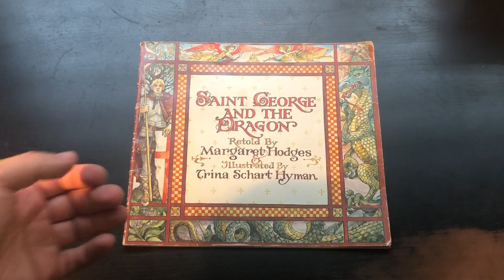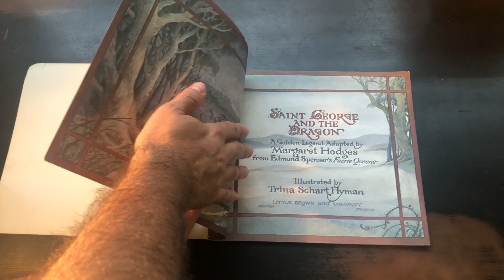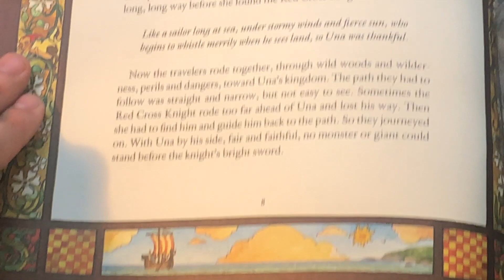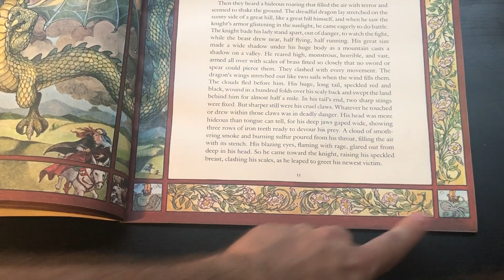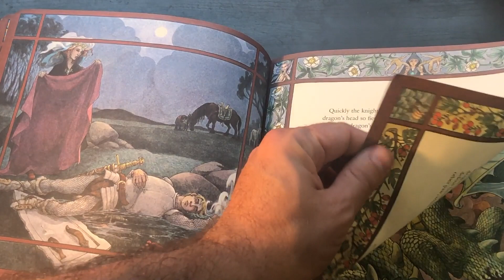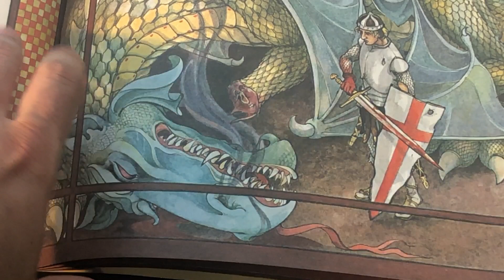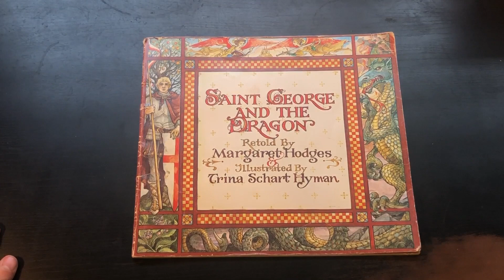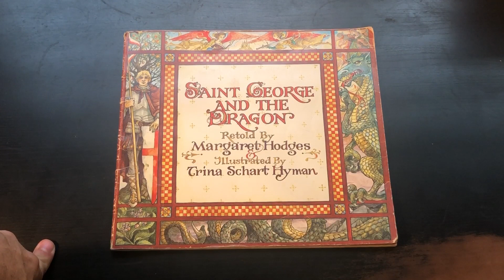Saint George and the Dragon - Is This Just Fantasy?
Legends are Fantasy too, and boy do we have a big one! This children's book takes a catholic saint and filters him through Edmund Spenser's Faerie Queen! Ambitious!
By Margaret Hodges and Trina Schart Hyman
Come back for more Fantasy Comics, Books, and other stuff!